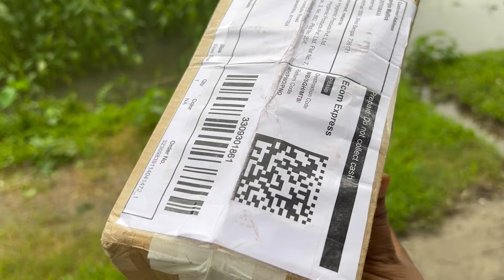এক টাকাও হাতে নেই তবুও অনেক ভয়ে ভয়ে তোমাদের ভালোবাসা পাওয়ার আশায় এই কাজ টা করেছি🥰হাড় মানবো না